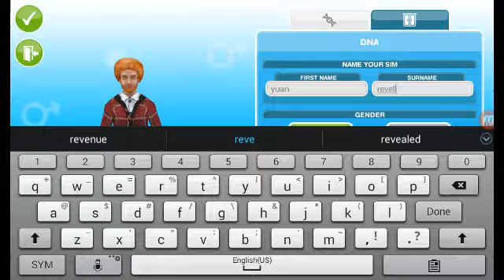The sims freeplay - buying cars #1